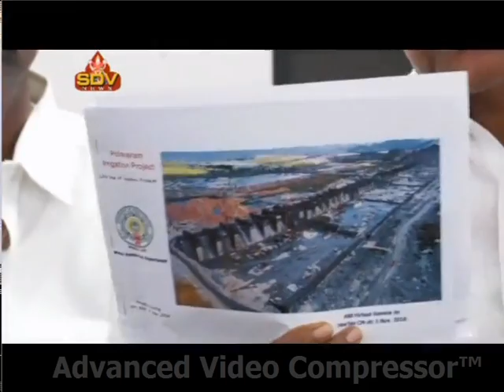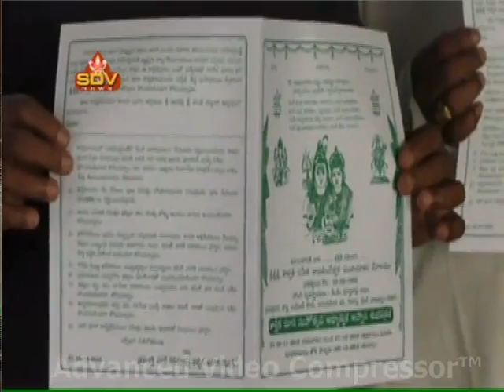SDV NEWS VIZAG 05 11 18